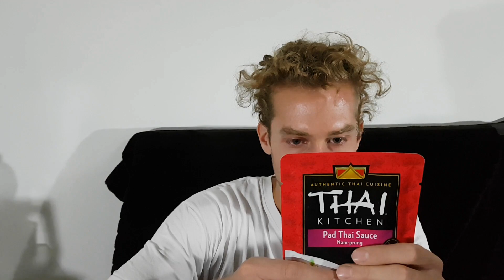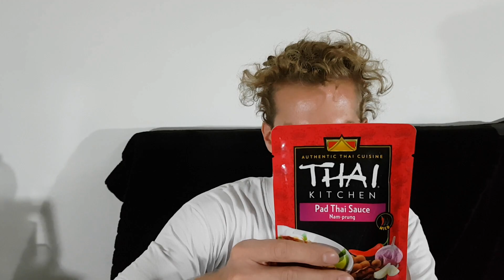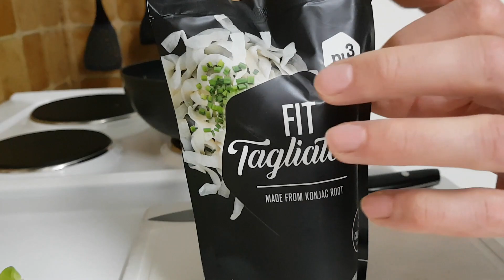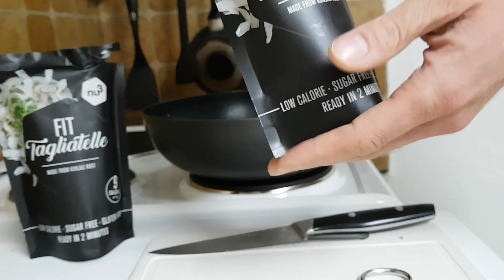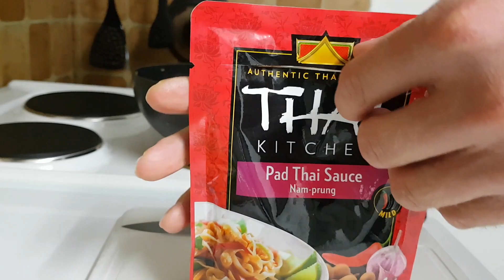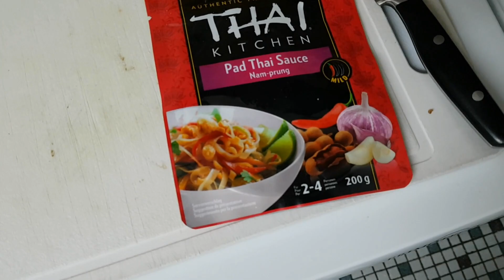Tuto cuisine Pad thai avec nouilles Shirataki (konjac)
00:00 Intro
02:19 Cuisine oignons / tofu
16:25 Cuisine tagliatelles
19:56 Cuisine sauce Pad Thaï
32:43 Cuisine oeuf
33:56 Service
35:26 Résultat
35:36 Dégustation
37:02 Outro: retours et conclusion